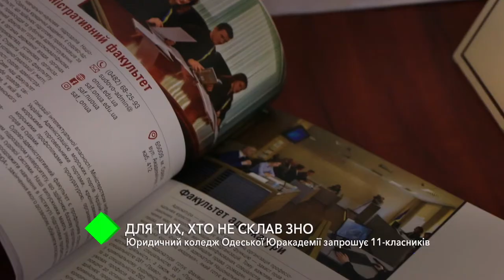Юридический колледж Одесской Юракадемии приглашает 11-классников